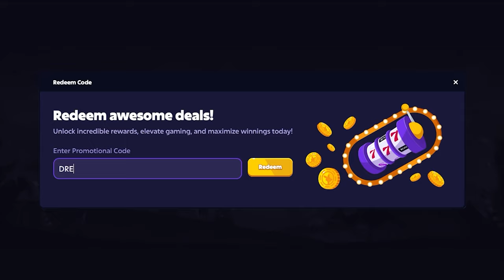IS THIS THE NEW RISKIEST PRAGMATIC SLOT?!